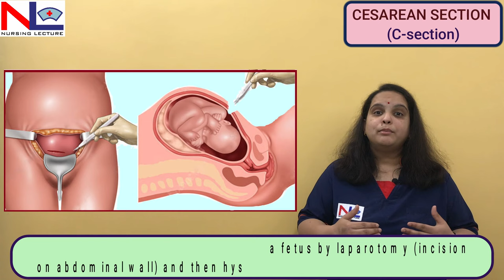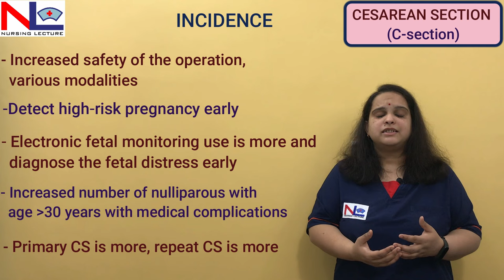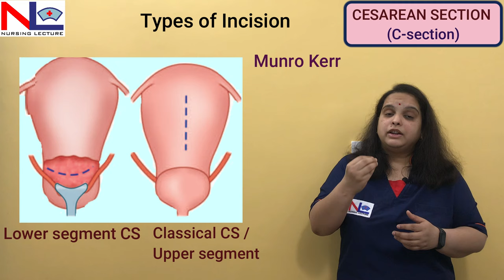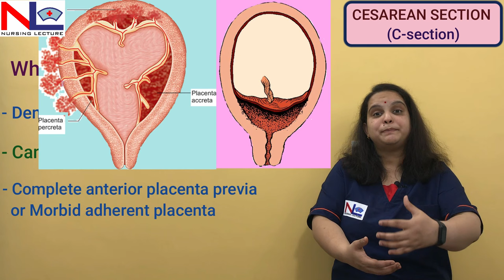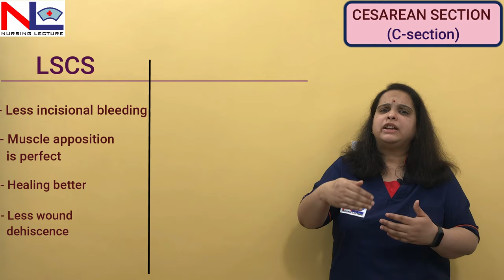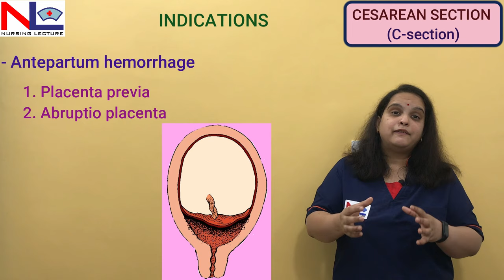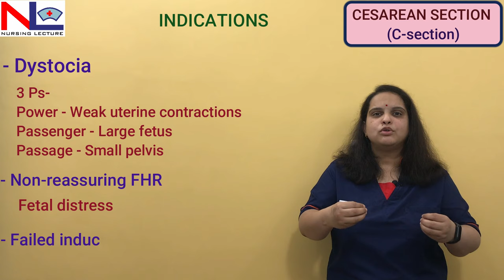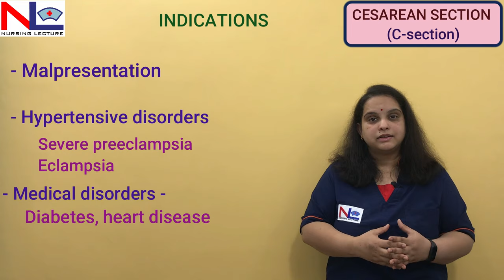Cesarean delivery in Hindi [ C-Section ] Nursing Lecture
Cesarean section or c-section is a surgical procedure in which the fetus is delivered via laparotomy then hysterotomy, the incision is given on the abdominal wall then to the uterine wall, and the fetus is delivered out with the parts of the conceptus.

Here in this lecture the incidences, types, and indications are explained in Hindi.

Types of cesarean section are-

1. LSCS (Lower segment cesarean section)
2. USCS (Upper segment cesarean section /classical)

Indications are -

1 Antepartum Hemorrhage
2 Contracted pelvis and cephalopelvic disproportion
3 Hypertensive disorders
4 Dystocia
5 Fetal non-reassuring status
6 failed surgical induction
7 Malpresentation
8 Medical disorders like diabetes, heart disease
9 Vaginal obstruction

00:00 Introduction to C section (cesarean section)
01:33 Incidence of cesarean section
03:48 Types of cesarean section
08:41 Advantages of LSCS over the classical section
11:44 Indications of cesarean section